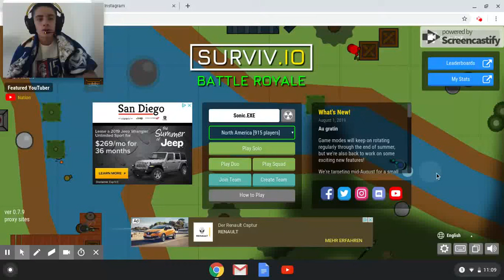Surviv.io no Mic Part 3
Again! Sorry no mic if my sister was asleep then I would have a mic for this video.